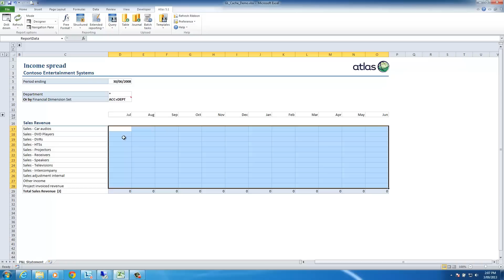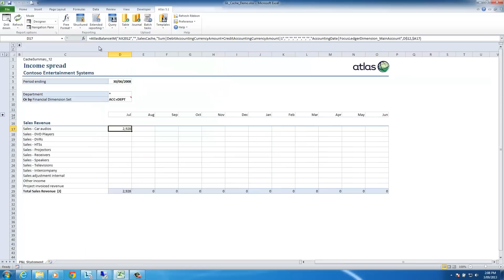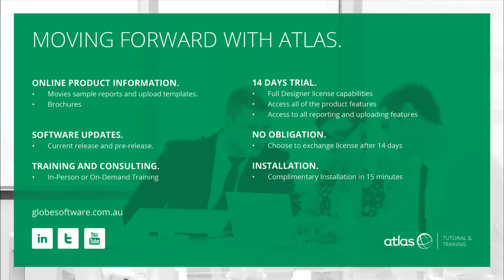Speed up your reports using the cache function within Atlas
A two tab report with 1,000 balance functions on each tab. used to run in 3 minutes. Using a cache function on each tab it now runs in 8 seconds. Try out the cache function yourself and let us know your results.